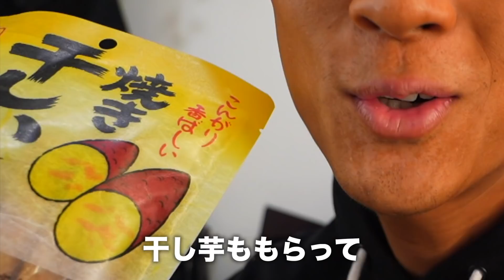【大会翌日】負けた翌日のリアルな一日と今後の活動について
【クラウドファンディングに少しでも興味を持ってくださった方へ】

どこでも参加可能！オンラインジムページ

〒230-0001
なーすけ宛

【BGM】
フリーBGM・音楽素材